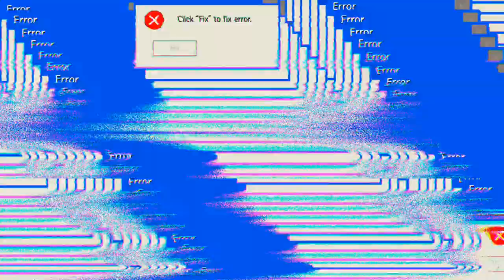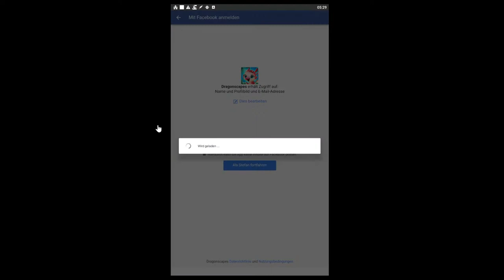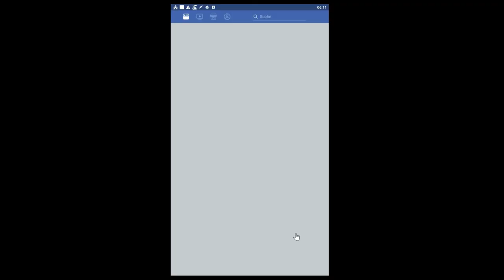Dragonscapes #30.11 JndT (BlueStacks)